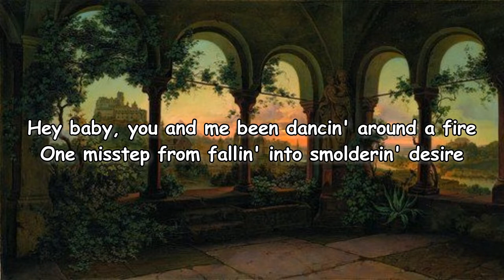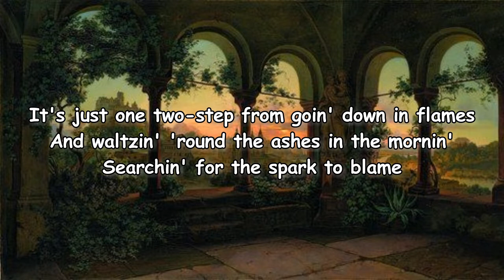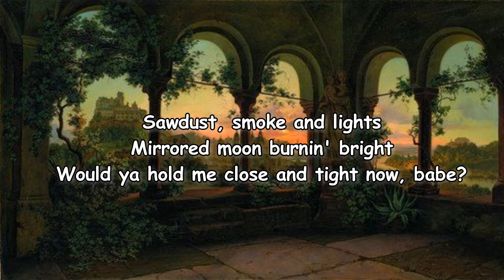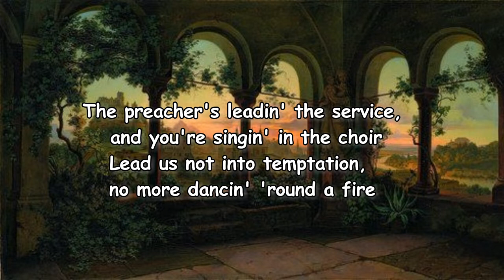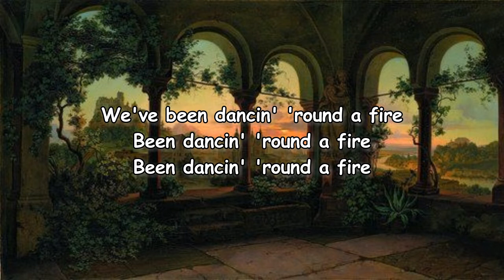Flatland Cavalry - Dancin' Around A Fire Lyrics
Dancin’ Around a Fire Lyrics:

Hey baby, you and me been dancin' around a fire
One misstep from fallin' into smolderin' desire
Like moths drawn to the moonlight after the summer sun retires
Hey babe, you and me been dancin' around a fire
It's just one two-step from goin' down in flames
And waltzin' around the ashes in the mornin'
Searchin' for the spark to blame
Sawdust, smoke and lights
Mirrored moon burnin' bright
Would ya hold me close and tight now, babe?
Dancin' with danger in the arms of a stranger
Circlin' down a dancehall drain
Early mornin' light shines through a stained-glass window
Outshinin' neon signs and dives that only we know
The preacher's leadin' the service, and you're singin' in the choir
Lead us not into temptation, no more dancin' around a fire
'Cause it's just one two-step from goin' down in flames
We've been dancin' around a fire
Been dancin' around a fire